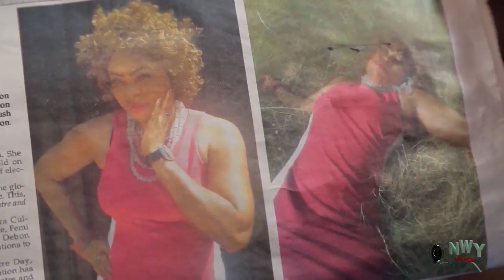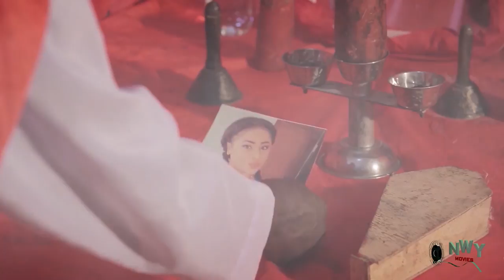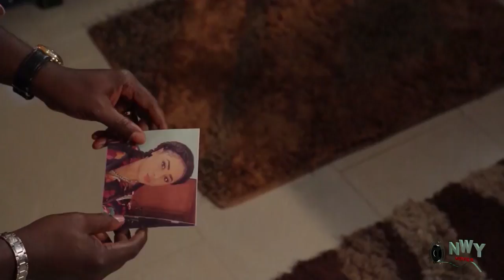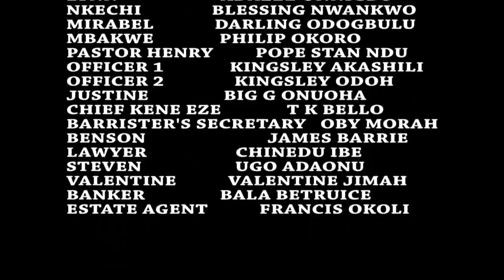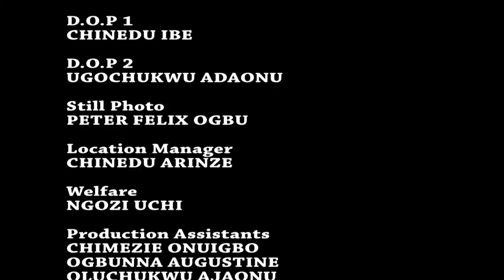Evil Sister In Law Season 3&4 - (Chioma Chukwuka & Ugezu J Ugezu) - 2019 Latest Nigerian Movie